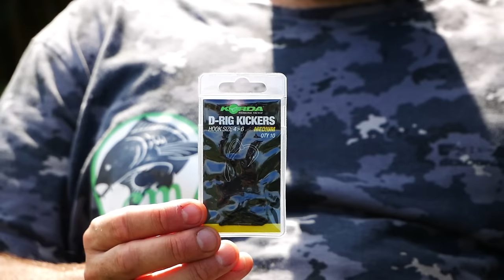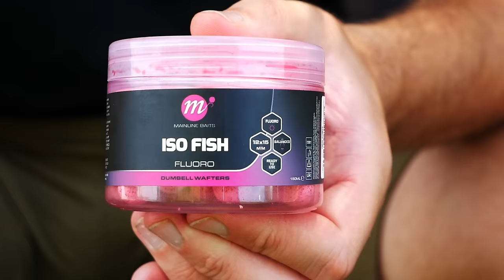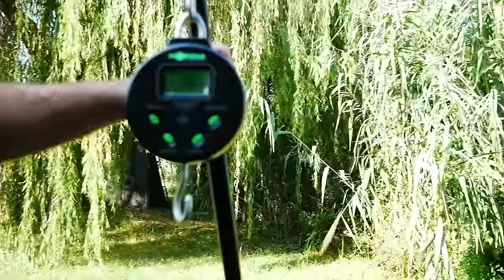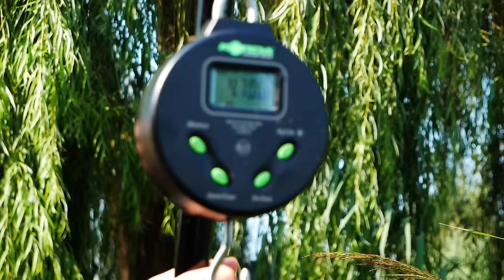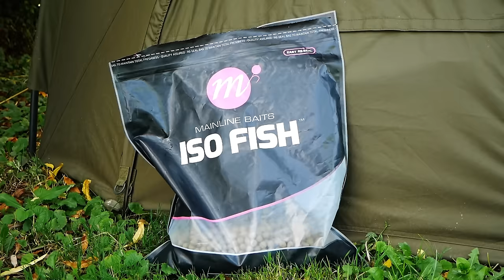WORK FISH SLEEP REPEAT !!! Ottieni il massimo dalla tua sessione (con OSCAR BRUGGER)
⚠️INFO CONTATTI LAGHI EMBRYO ⚠️

⚡️⚠️INFO CONTATTI ALLPOWERS R600⚠️⚡️

⚡️⚠️INFO CONTATTI ALLPOWERS S-2000⚠️⚡️

🔮 ESCHE UTILIZZATE -  🩷 BOILIES LINEA MAINLINE 🩷
                                              💚 KIANA CARP GOO 💚

IL NOSTRO GOMMOMNE :  Masotti tender 230 slat
MOTORE : BOUDECH Motore elettrico fuoribordo 46 LB

➡️ CRI:

CANNE:   korda kaizen Green 10ft 4lb

SENSORI VISIVI - NITELITE INDICATION SET BLU
FILO : korda Touch down
MATERASSINO: korda BASIX
LETTINO - SK TEK 5 SEASON SLEEP SYSTEM : testo-8FA3FCB0D7A7-1.txt
GUADINO - Sonik VaderX rs 50"
SEDIA - COMPAC LOW CHAIR
BUFFETTERIA KORDA LINEA COMPAC

SENSORI -DELKIM TXI-D 3+1 VIOLA
SENSORI VISIVI - NITELITE INDICATION SET VIOLA
TRECCIA - KORDA SUB BRAID  20 lb
MATERASSINO: KORDA BASIX
TENDA - AXS XL BIVVY
LETTINO - SK TEK 5 SEASON SLEEP SYSTEM testo-8FA3FCB0D7A7-1.txtGUADINO- Sonik VaderX rs 50"